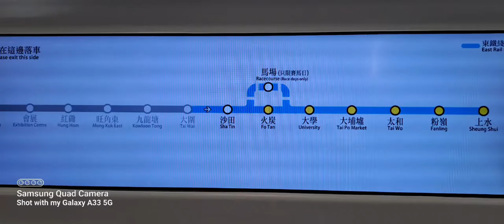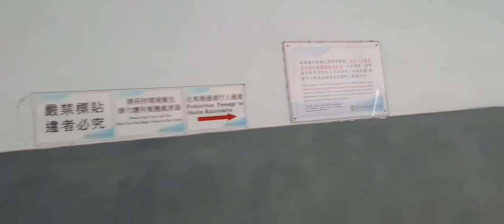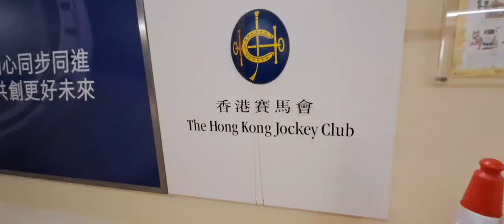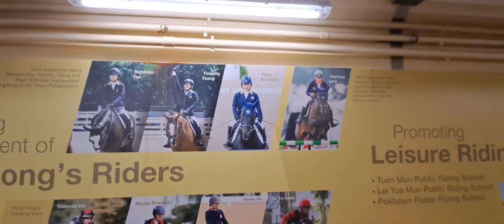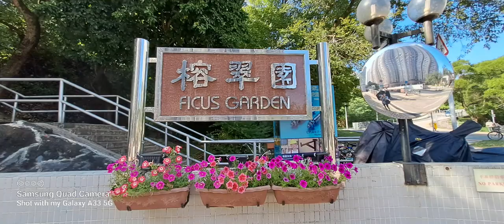Stop: Fo Tan Destination: Sha Tin